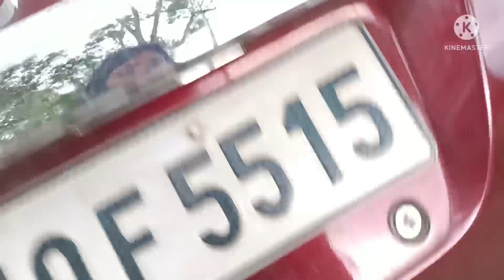RENGEJ TE DA HOLDO BANKO GUJUH KANA!! JOM TEGE KO....🫢🫢🫢BEMAROH KANA